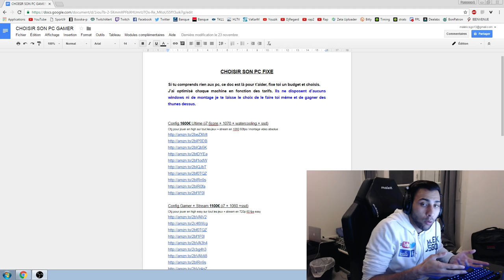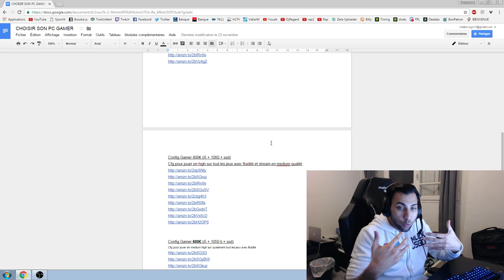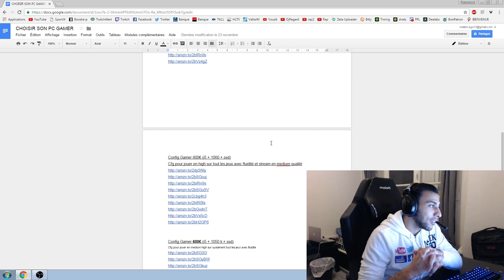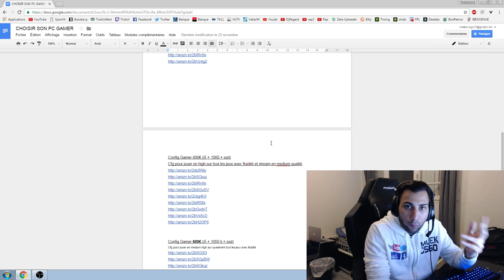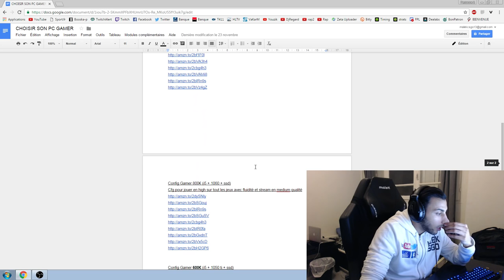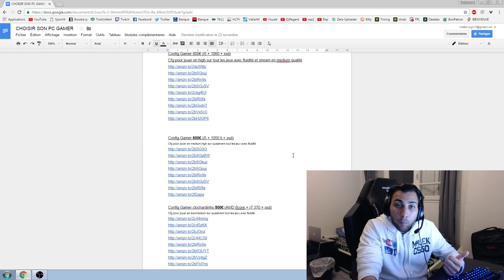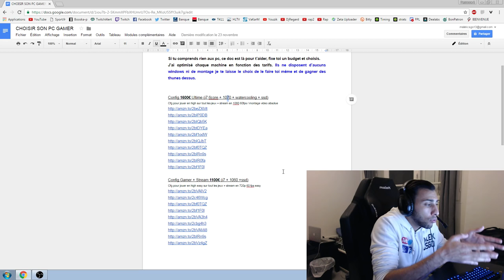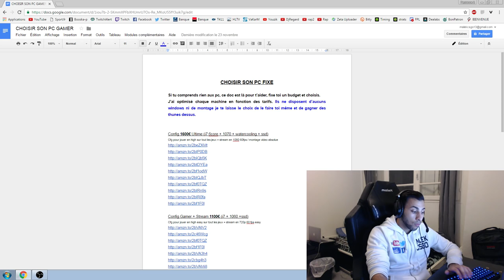TOP PC GAMER CONFIG PAS CHER